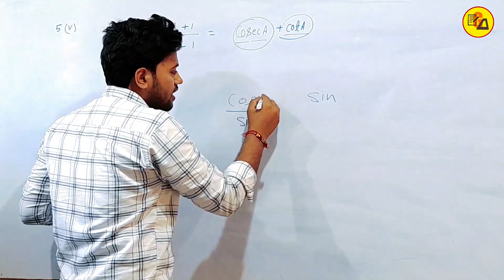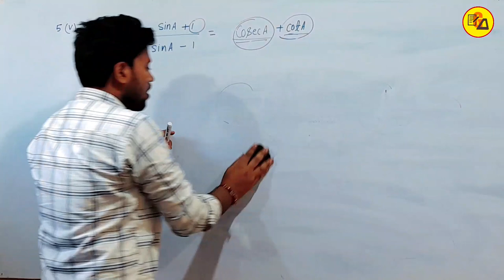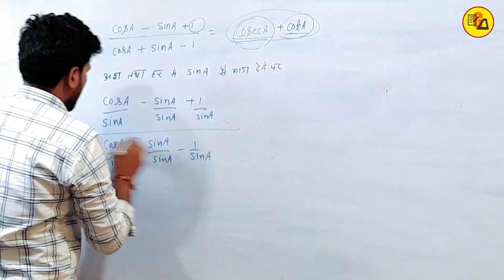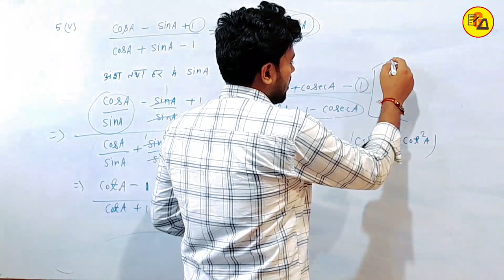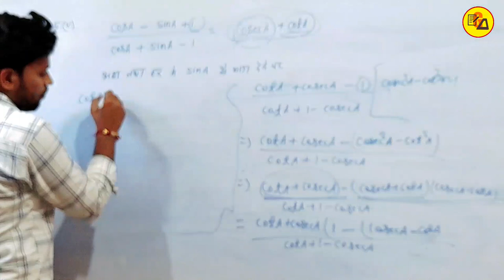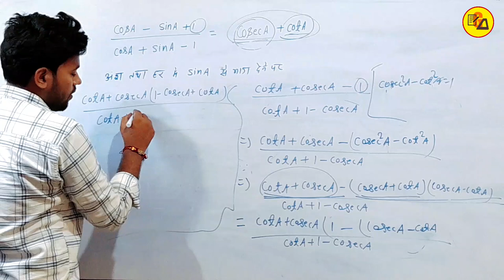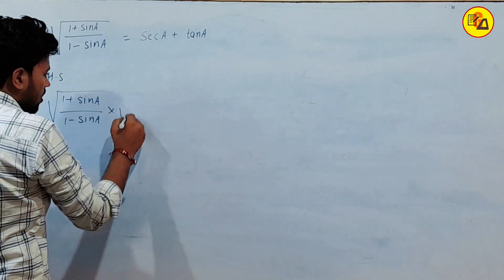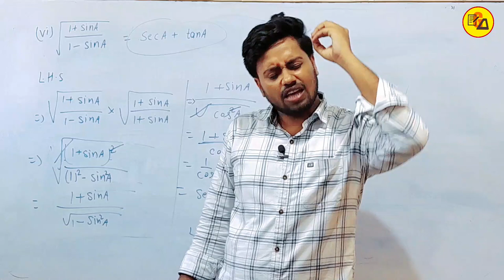कक्षा 10 गणित त्रिकोणमिति|Class 10 Trigonometry Ex. 8.4 Question No_5 ka 5_6 Solution by Amit Sir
Best Wishes :-
इस वीडियो में कक्षा 10वीं के गणित से चैप्टर 8 अर्थात " त्रिकोणमिति" से Exercise 8.4 से प्रश्न संख्या 5 का 5 और 6 का बहुत ही आसान तरीके से हल करके समझाया गया है जो आपके आने वाले वार्षिक एग्जाम के लिए बहुत ही ज्यादा महत्वपूर्ण साबित होने वाला है इसलिए इस वीडियो को अपने दोस्तों तक पहुंचाने की कोशिश करें ताकि सभी विद्यार्थी इसका फायदा उठा सकें l